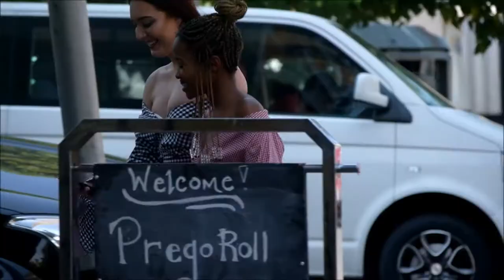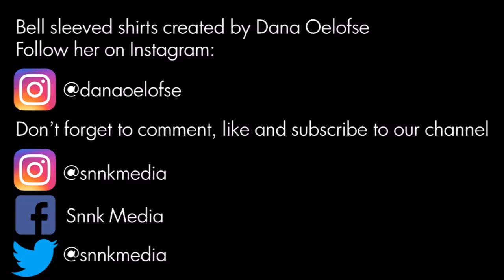Fashion | Current Trend: Bell sleeved shirts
A fashion short film about the current fashion trend : bell sleeves
Bell sleeved shirts created by Dana Oelofse - @danaoelofse